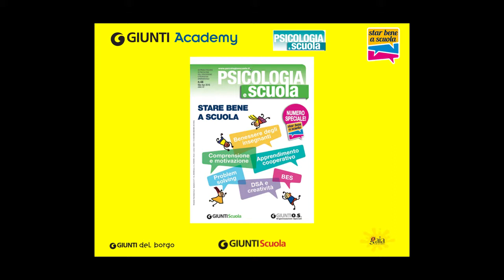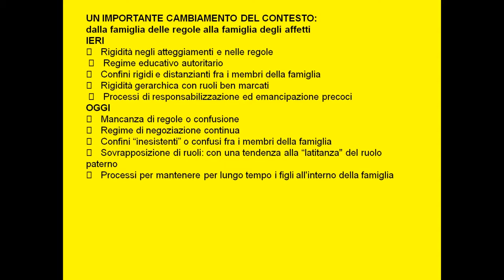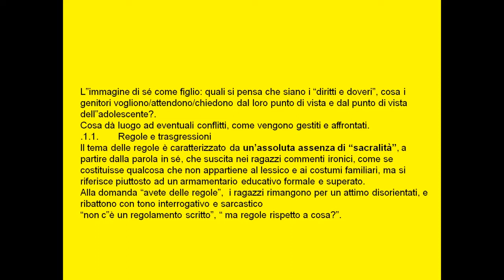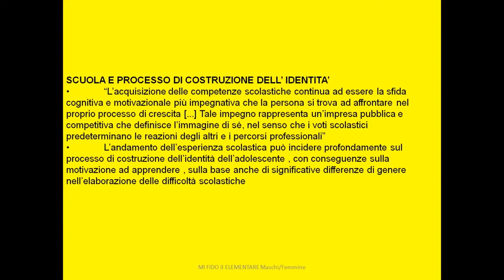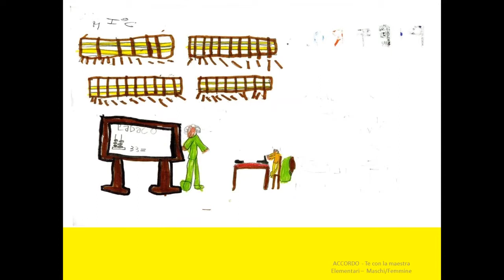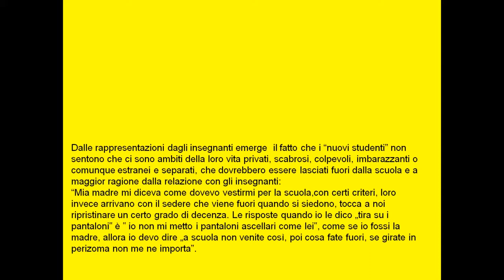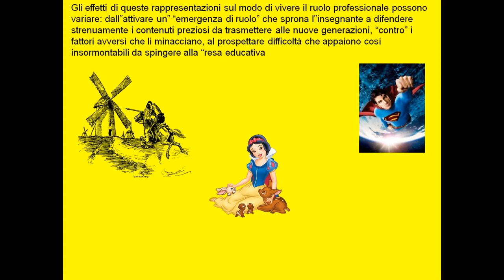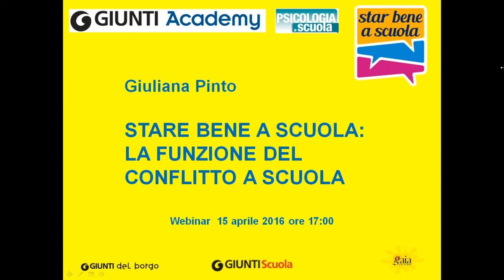Webinar "Star bene a scuola" di G. Pinto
Registrazione del webinar "Star bene a scuola" del 15 aprile 2016 ore 17,00-18,00.

La possibilità di sperimentare relazioni armoniose in classe costituisce un ingrediente essenziale per la costruzione dell’identità personale e per lo sviluppo psicologico dello studente. Tuttavia non vi è rapporto educativo che non incorra in momenti di conflitto, in divergenze che possono interessare gli obiettivi di apprendimento, il sistema delle regole, l’esercizio della valutazione, il giudizio morale.

In questo corso Giuliana Pinto mostrerà le molte facce che il conflitto può assumere nel contesto scolastico, le conseguenze negative e positive che esso può avere sulle relazioni con gli adulti e tra compagni, e le sue potenzialità nel favorire la consapevolezza delle ragioni e delle emozioni proprie ed altrui.